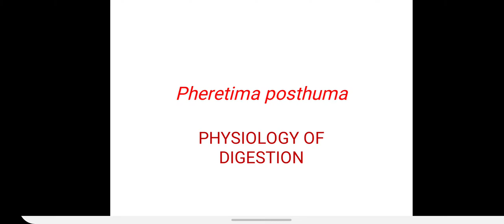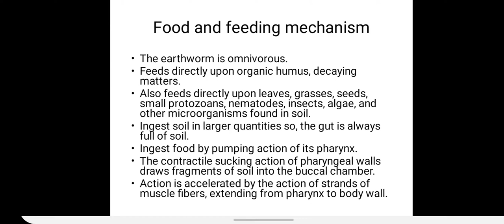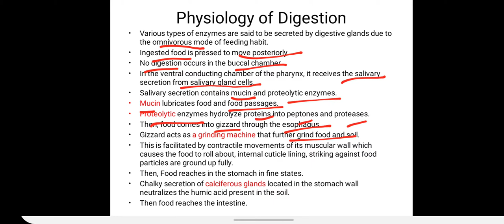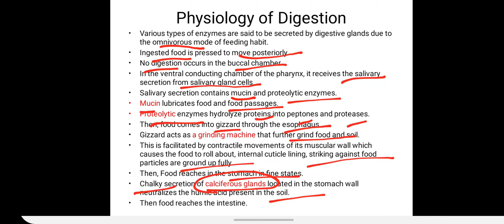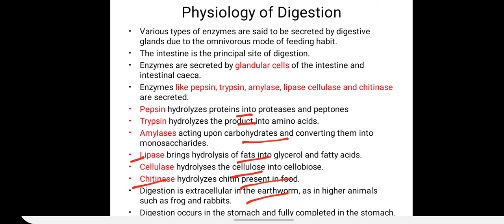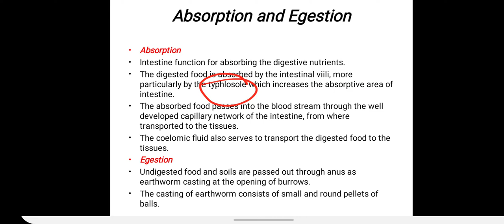PHERETIMA POSTHUMA: PHYSIOLOGY OF DIGESTION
Food and Feeding mechanism of earthworm